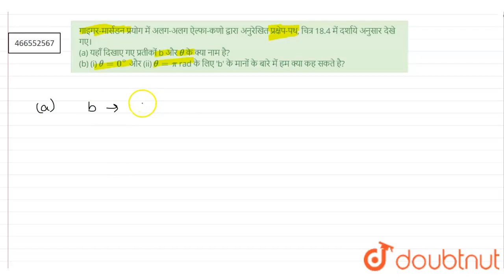गाइगर-मार्सडन प्रयोग में अलग-अलग ऐल्फा-कणो द्वारा अनुरेखित प्रक्षेप-पथ, चित्र 18.4 में दर्शाये अ...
गाइगर-मार्सडन प्रयोग में अलग-अलग ऐल्फा-कणो द्वारा अनुरेखित प्रक्षेप-पथ, चित्र 18.4 में दर्शाये अनुसार देखे गए। (a) यहाँ दिखाए गए प्रतीकों b और theta के क्या नाम है? (b) (i) theta=0^(@) और (ii) theta=pi rad के लिए \'b\' के मानों के बारे में हम क्या कह सकते है?
Class: 12
Subject: PHYSICS
Chapter: परमाणु
Board:IIT JEE

👉 Have Any Query? Ask Us.